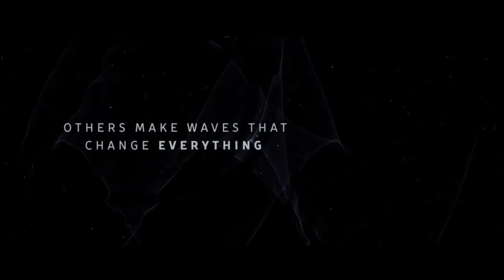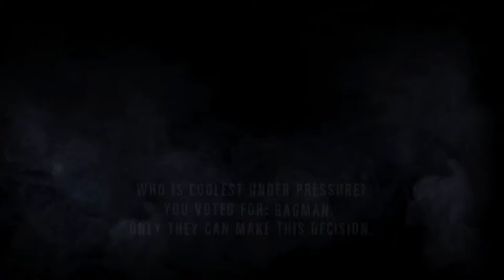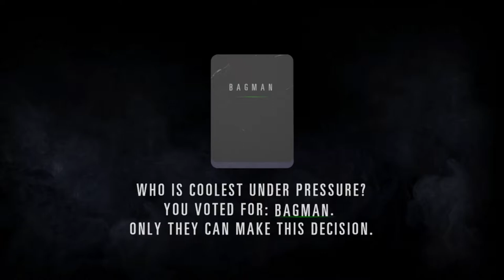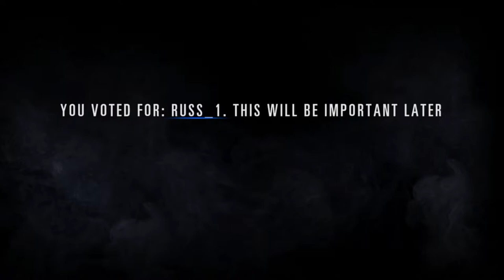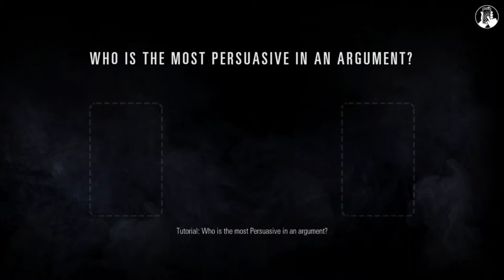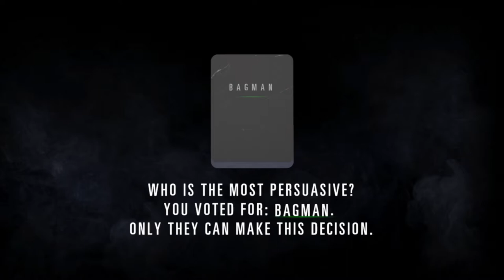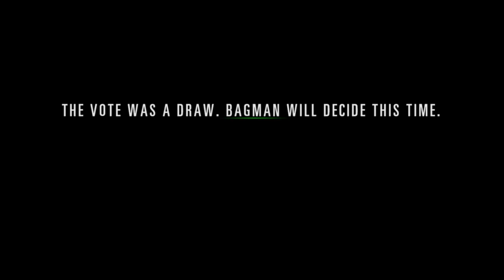Hidden Agenda: Making A Murderer! - PART 1 - w/ BagMan & Russ_100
Using the power of their mobile phones, BagMan and Russ_100 become detectives trying to solve the mystery of the Trapper Killer! Can they do it or will their arguing cause big problems...

Stay Awesome